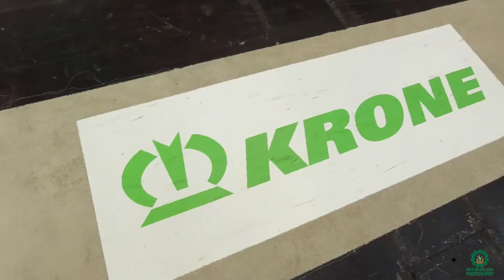A Walk Around Lamma 2020 By WestmeathAgriPhotography (HD)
Back in early January I traveled out to the Lamma Show in the NEC Birmingham. It was a great show and a great couple of days, I would definitely recommend anyone with a machinery interest to go out to it!!